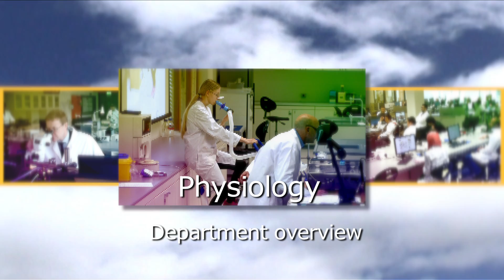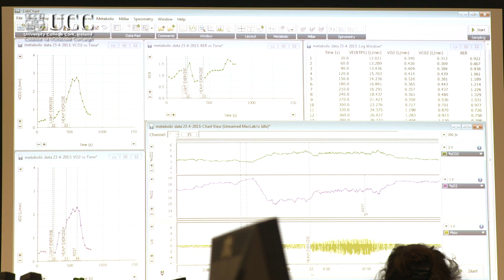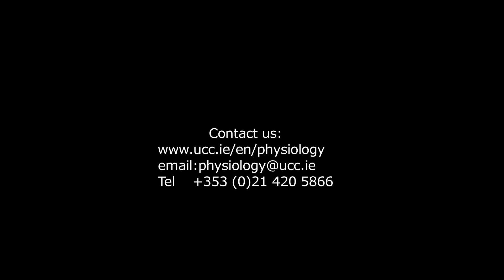Department of Physiology Overview - University College Cork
UCC's Department of Physiology is both a member of the Colleges of Medicine & Health and Science, Engineering and Food Science, and has been an independent department since 1907.
The Department teaches in excess of 1,700 students every year across a broad range of scientific and medical courses. Staff of the Department of Physiology make a significant contribution to the teaching on wide variety of degree programmes in the College of Medicine & Health including Medicine, Dentistry, Nursing, Pharmacy, Speech Therapy and Occupational Therapy. Many of the department's academic staff are also Principal Investigators in the Biosciences Research Institute, where much of the departmental  research is conducted. A significant proportion of the research activity is also conducted within the Western Gateway Building. All final year Physiology BSc undergraduates also conduct a research project as part of their degree, normally within the Biosciences Research Institute or Western Gateway Building.